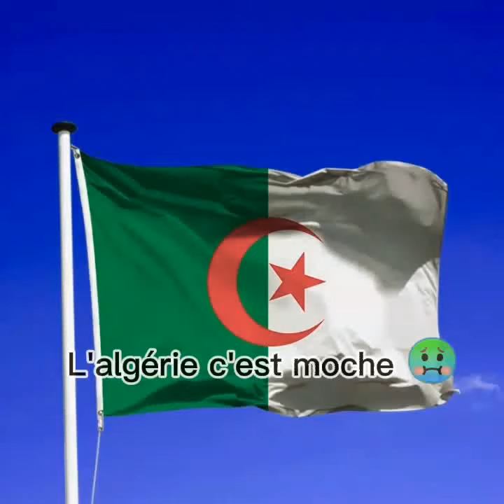L'algérie c'est moche